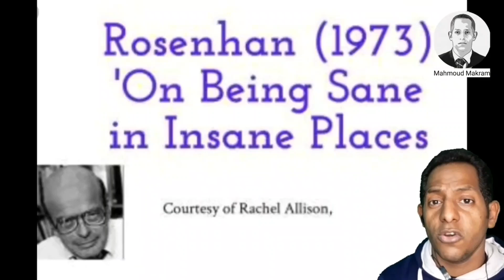محمود مكرم : أشهر طبيب نفسى يقوم بتجربة مجنونة .. النتيجة غير متوقعة !! 😮